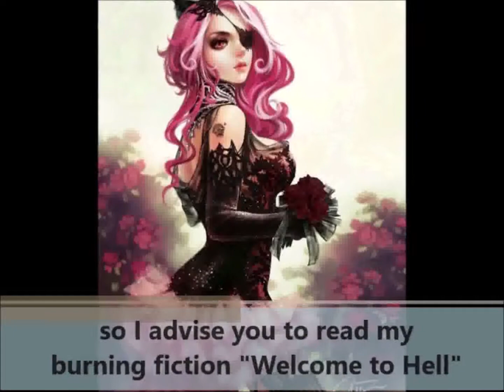Tokio Hotel - Superhero